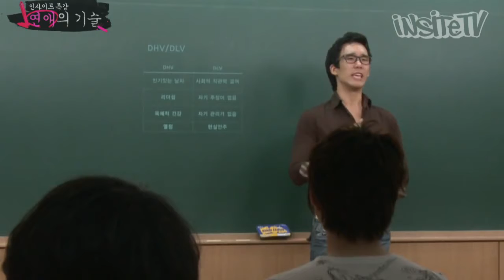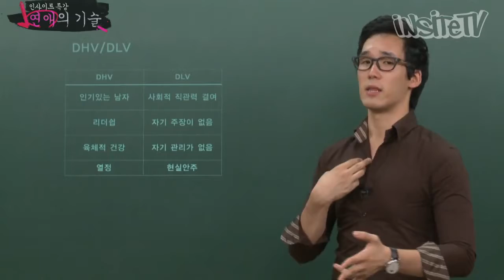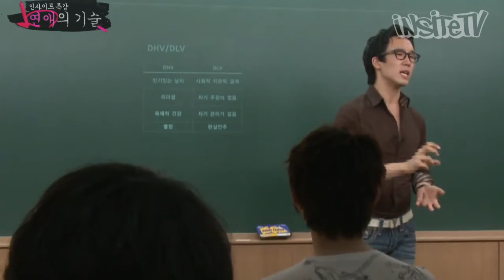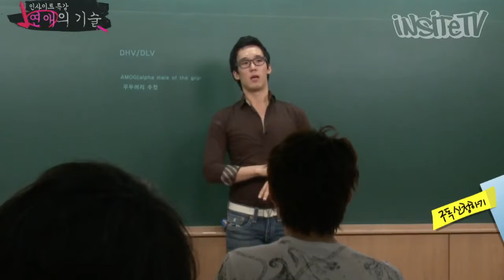5회 우두머리 수컷이 되어라! INSITE TV 연애의 기술